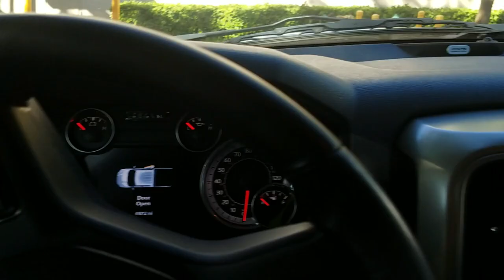Fishing for RARE Chicken Wing Eating Dock Monsters!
BOOYAH!